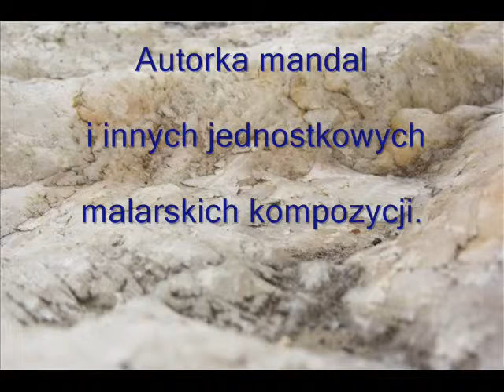Krystyna Ferch_Akwarele_08